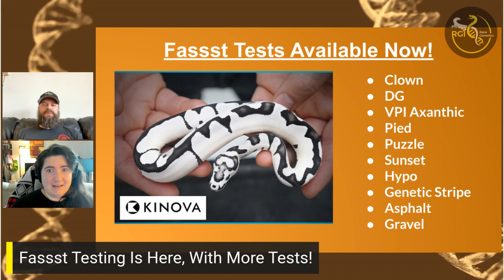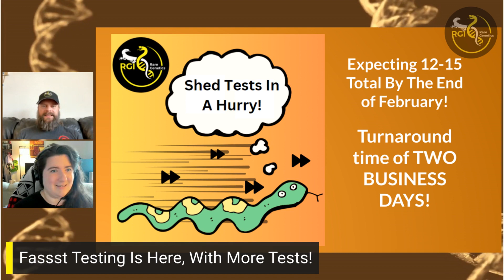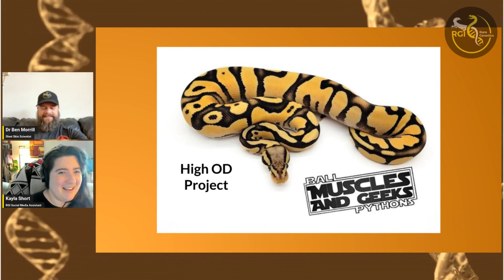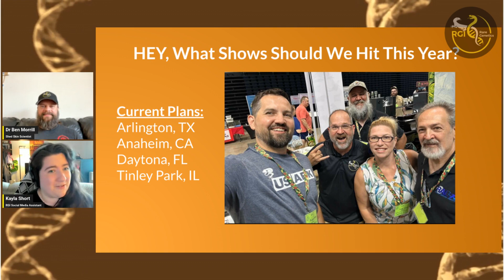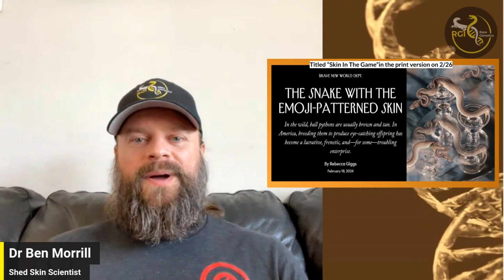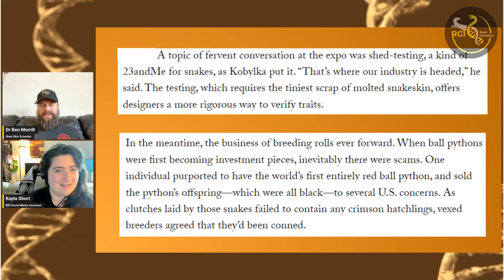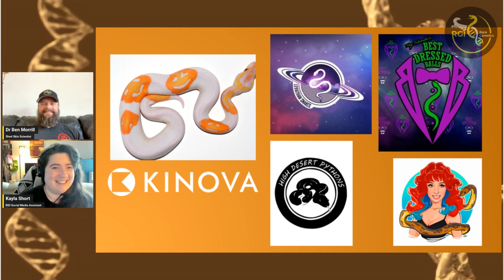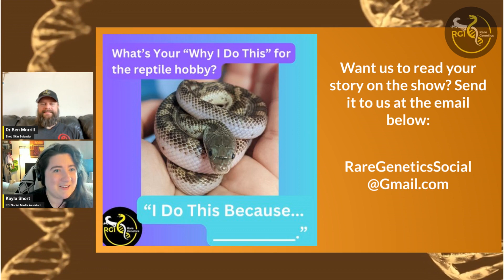Ball Pythons in The New Yorker! - Reptile Genetics Weekly Ep 45